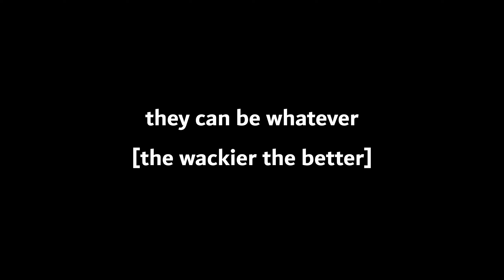this thing is traaash..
using the new bal 27 [from advanced warfare] in modern warfare III search & destroy.

i appreciate you all ❤️, enjoy!

timecodes
0:00 - bal 27 clips
1:33 - wasteland [17]
3:50 - wasteland again.. [21]